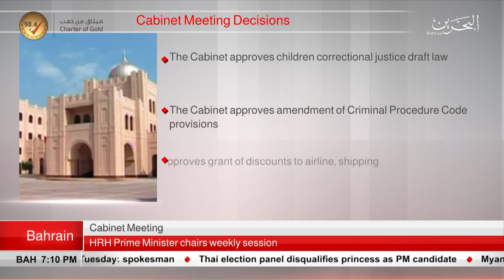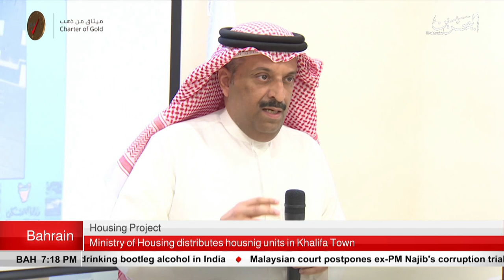BAHRAIN NEWS CENTER : ENGLISH NEWS 11-02-2019